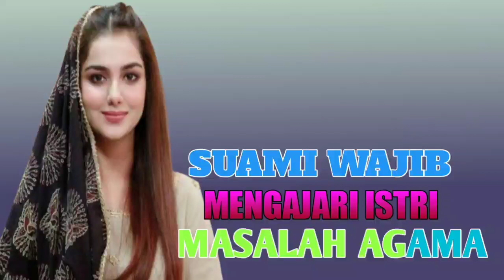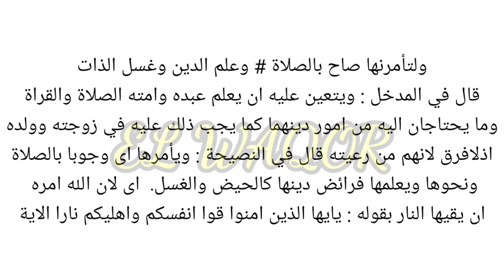ngaji ilmu allah || suami wajib mengajari istri tentang agama || qurratul uyun